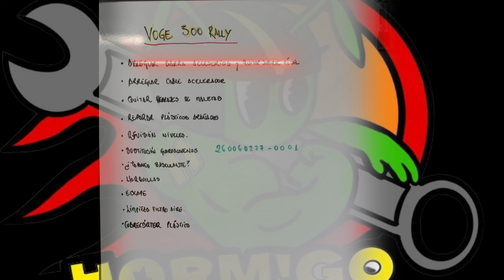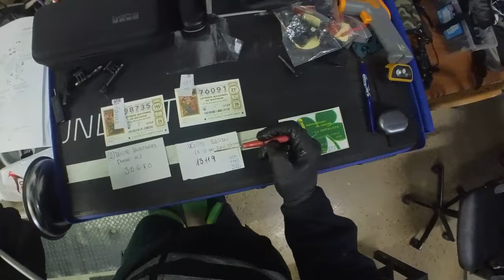Voge 300 Rally 🔧 FILTRO POTENCIA CASERO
Después del viaje de 1600 kms con nuestra Voge 300 Rally, toca una buena Reparación y mantenimiento.

Quédate con nosotros en esta miniserie donde verás trucos, tips y consejos para que tu moto esté siempre a punto!

Bienvenidos a La Cueva.